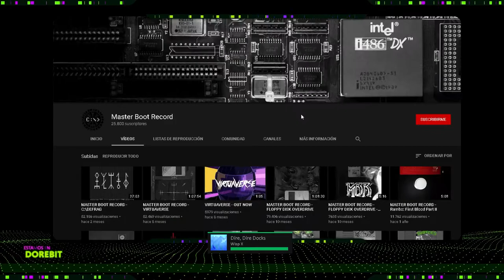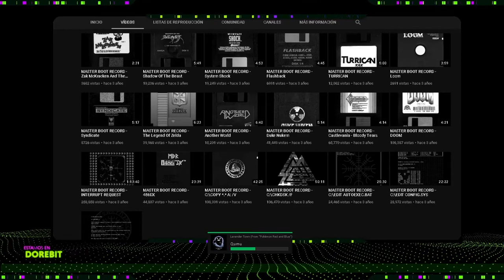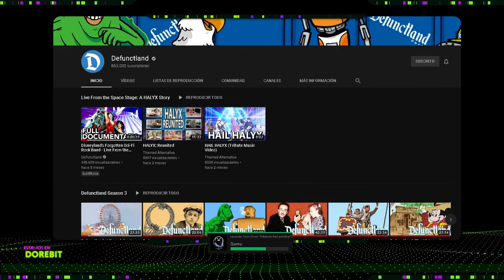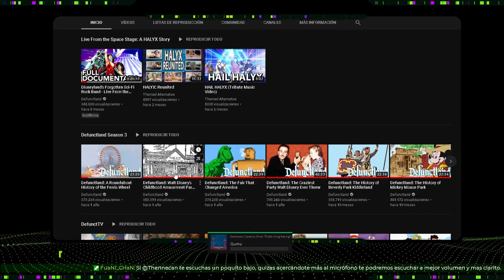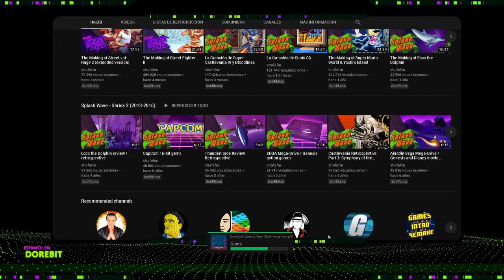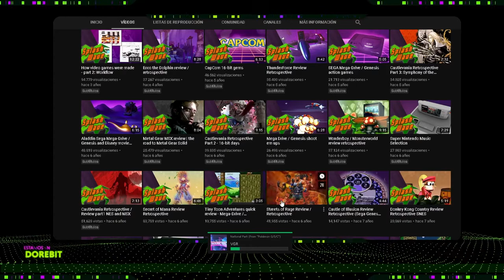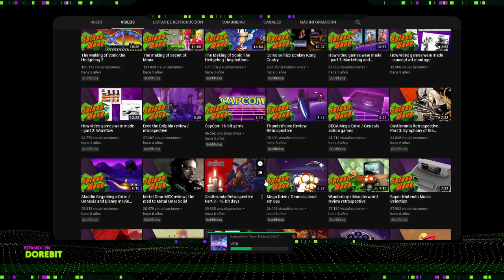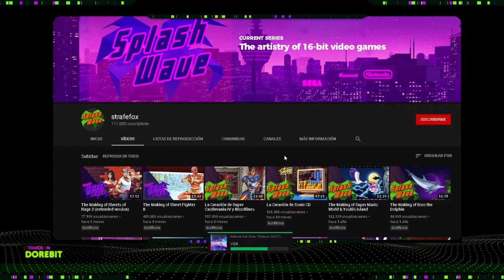[DOREBIT] S02·E04: Anamanaguchi y Scott Pilgrim vs The World: The Game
¡PAWAdictos! En este captiulo de DoReBit, estuvimos sin Max (ohhh. ), pero no por ello paramos, y decidimos hablar de un juegazo que volvió a salir hace poco en las consolas actuales: Scott Pilgrim vs The World: The Game. Hablamos un poco sobre este juego y sobre Anamanaguchi.

*¡SÍGUENOS!*